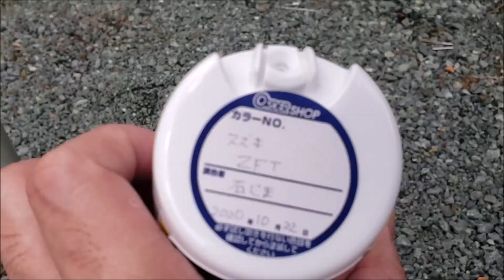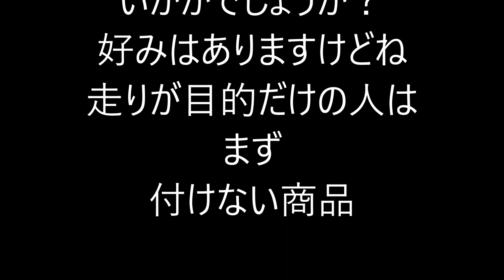スイフトスポーツの見た目が激変！エアロパーツ（激安汎用部品）SUZUKI NEW SWIFT SPORTS ZC33S 200馬力仕様！カスタム改造ドレスアップ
「イメージチェンジ」「スイフトスポーツ」「外装エアロ」「激安商品」動画はアマゾンやヤフオクの激安中華製パーツを取り付けてみたどうがです
この手の動画好きな人は参考になるかもです
僕が良く観ている動画